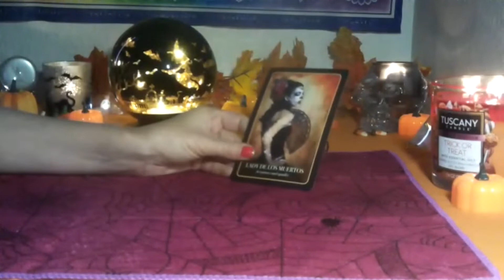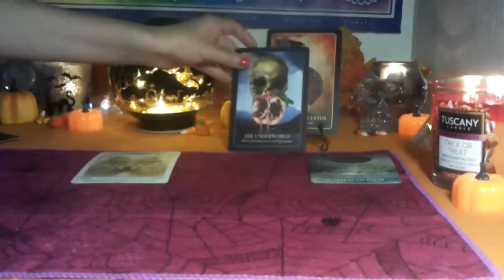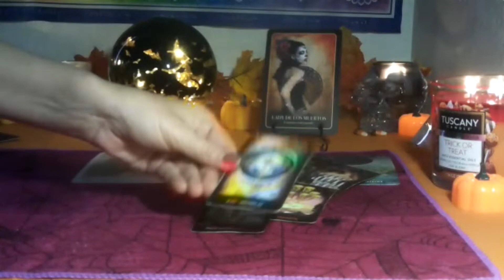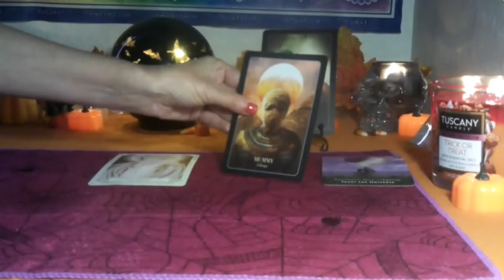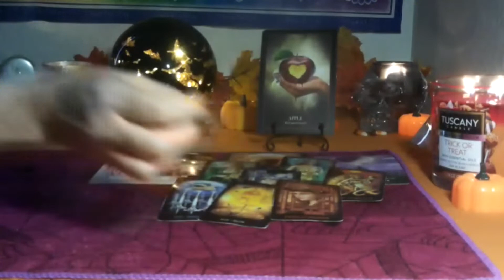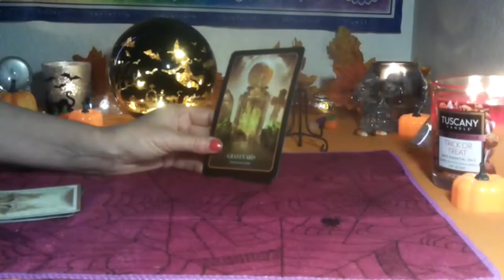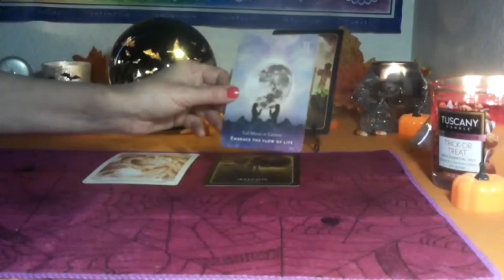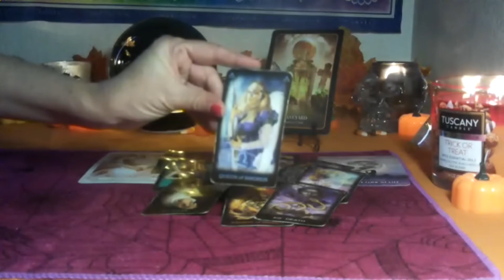LEO VIRGO CUSP~OCTOBER 2022~ HALLOWEEN SPECIAL~ OVERCOMING YOUR FEARS!!!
TIME STAMPS:
1: 34  ~YELLOW DECK 1
9:07  ~ ORANGE DECK 2
19:08  ~ BLUE DECK 3

Hope you all have a fun and safe Halloween !!!